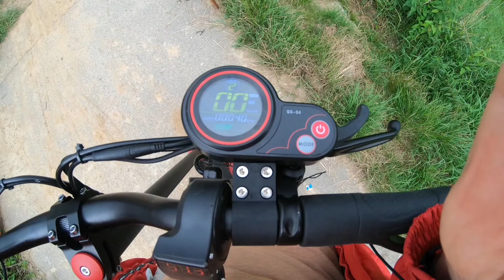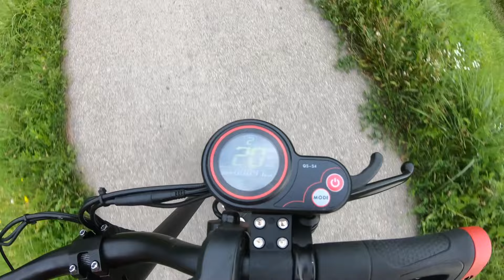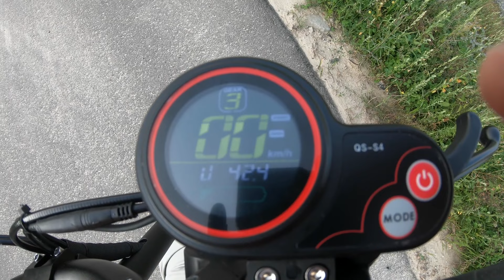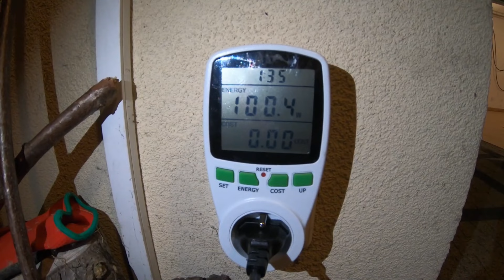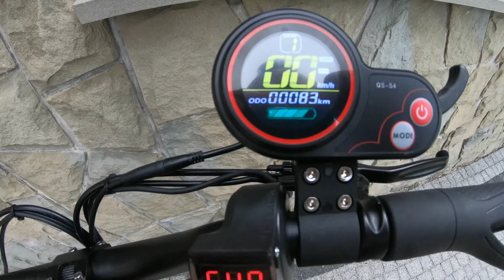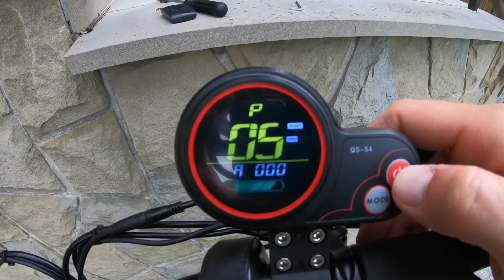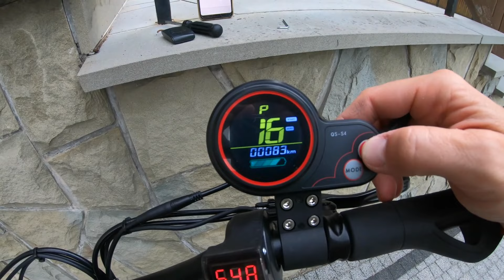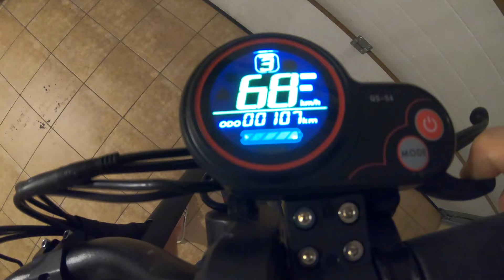TechLife X7 - odkrycie roku- musisz to zobaczyć, najlepszy sposób na dojazdy? Hulajnoga Elektryczna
HulajnogaElektryczna TechLife X7 - moje odkrycie roku - musisz to zobaczyć
Najlepsza hulajnoga elektryczna z jaką miałem do czynienia

Techlife X7 - 18Ah 52V do 120 kg
Myślę że może być to bardzo dobry sprzęt na dojazdy do pracy zwłaszcza w zakorkowanym mieście
W filmie test zasięgu oraz fajna wycieczka po Krakowie (Wawel, Kazimierz, Kładka Bernatka)
Oraz podsumowanie przejechanych 100 km. A pod koniec trochę na wesoło. Zapraszam do oglądania

W strefie zamieszkania jest oczywiście 20 km/h

0:00 Unbox TechLife X7
1:30 Skręcanie Hulajnogi
3:15 Ładowanie do 100%
3:30 Test Zasięgu Początek
4:05 Jazda Ścieżką Rowerową
4:25 Uruchamiamy Tempomat
5:10 Podjazd na wał Wiślany
5:25 Spotkanie Hulajnóg
5:45 Bistro Praska
6:25 Wawel Timelaps
6:48 Balon Pod Hotelem Forum pierwsze wrażenia z jazdy
7:20 Kładka Bernatka
8:00 Jazda po kostce na Kazimierzu
10:20 Czym lubisz jeździć
12:00 Spotkanie elektryków
13:35 Kontynuacja Testu Zasięgu
16:15 Koniec Testu Zasięgu
16:40 Test Oświetlenia
17:00 Test poboru prądu z Gniazdka przez Techlife
17:38 Jak oszczędzać pieniądze
18:02 Szacuje że jeżdżąc do pracy rowerem zrobiłem już około 18 000 km
18:50 Omówienie cech Techlife x7
20:25 Ukryte funkcje licznika Techlife
22:40 Podsumowanie po 100 km z Hulajnogą
26:12 Test jazdy terenowej
26:36 Walka z Trakcją - przyspieszenie
26:50 Ciekawa Propozycja Testu
27:20 Ten film to nie porada tylko recenzja sprzętu
27:45 Prędkość Maksymalna na sucho

Doradztwo przy zakupie samochodu elektrycznego.

Hulajnoga elektryczna najlepsza na rynku